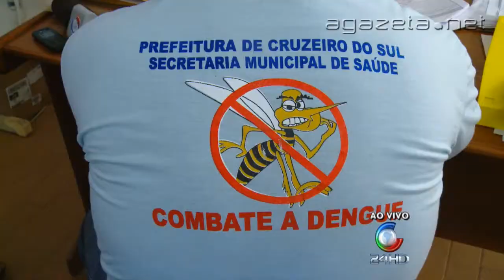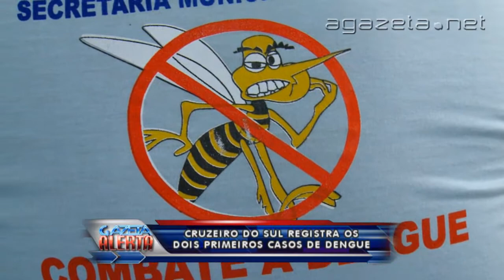Cruzeiro do Sul registra dois casos de dengue 04 03 2014